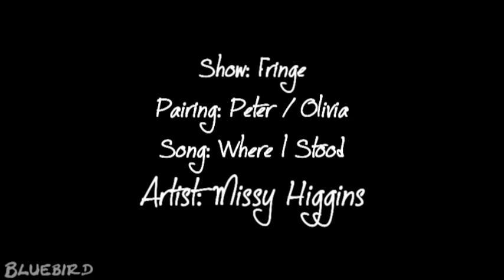Peter/Olivia - Without You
Olivia is struggeling to find her way back to Peter and when she does, she has to deal with the fact that he started a relationship with her alternate, oblivious of her being trapped in the other universe for 8 weeks.

I know that there already are quite a lot post marionette videos but this idea just wouldn't leave me alone.

Show: Fringe
Pairing: Peter / Olivia
Song: Where I Stood
Artist: Missy Higgins
Program: Sony Vegas 8.0